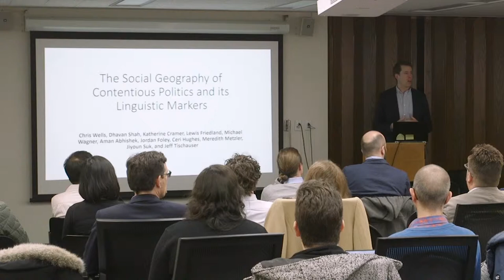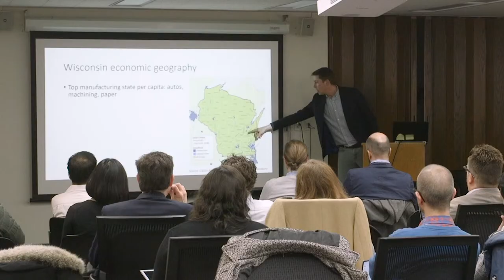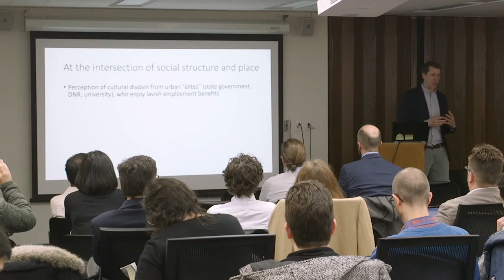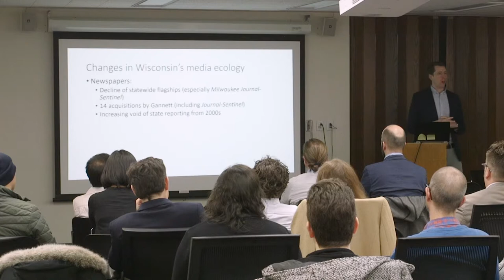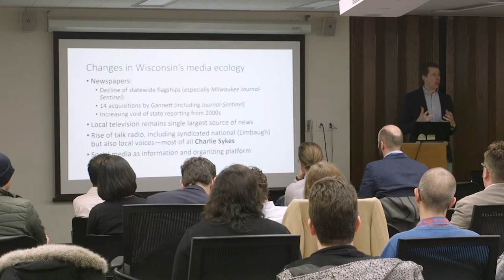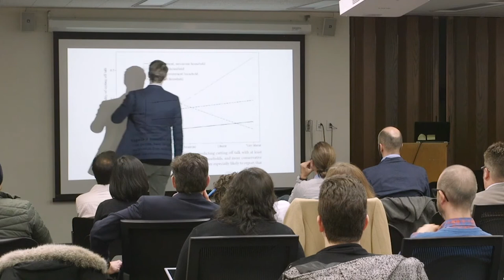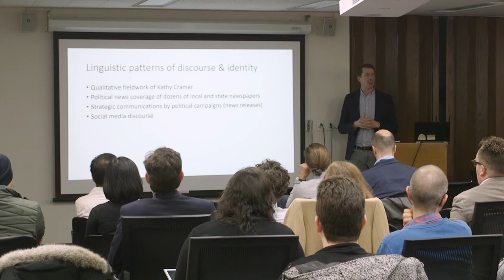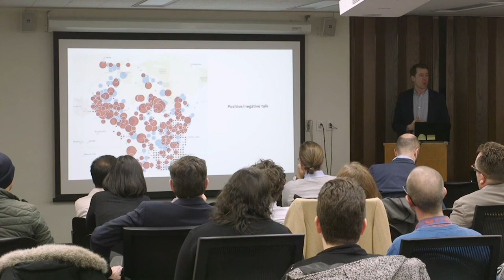Chris Wells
The Social Geography of Contentious Politics and its Linguistic Markers